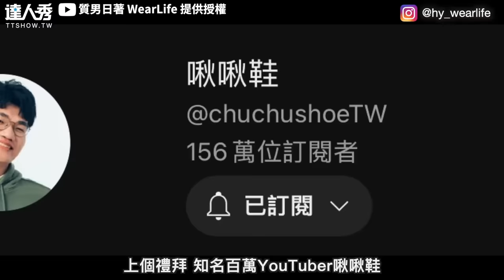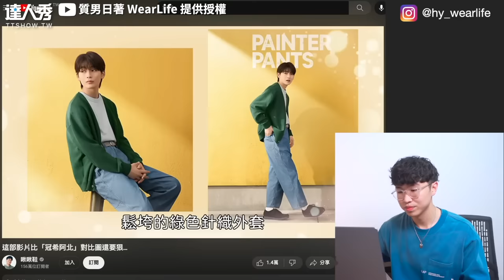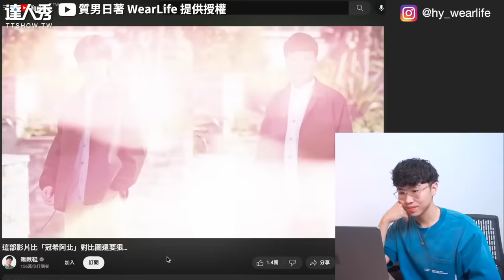【普男學穿搭99%都不帥？他揭「這」細節出錯差很大】｜@hy_wearlife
大家覺得長得帥還是穿得帥比較重要🤣(木子編)